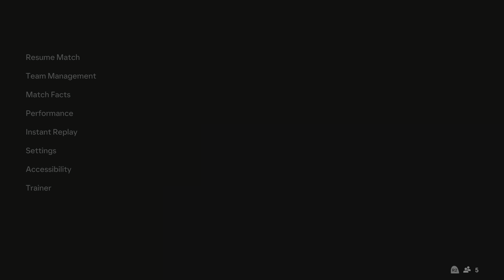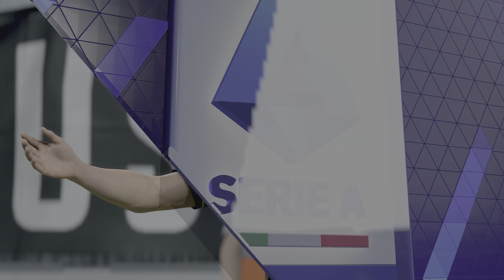FC 24_ Juventus vs. Fiorentina - Italian Serie A 23/24 Full Match at Allianz Stadium | PS5™ [4K60]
Juventus vs. Fiorentina - Italian Serie A 23/24 Full Match at the Allianz Stadium